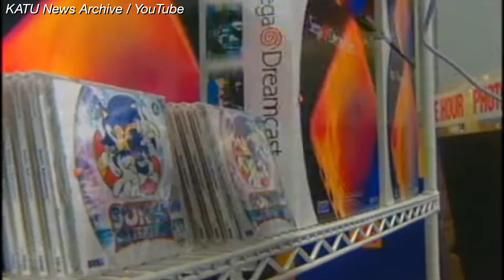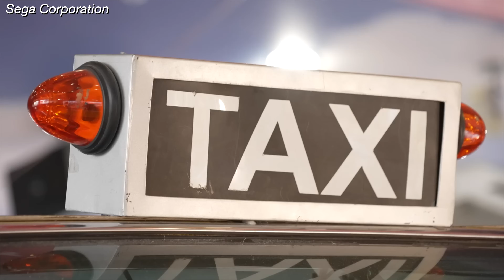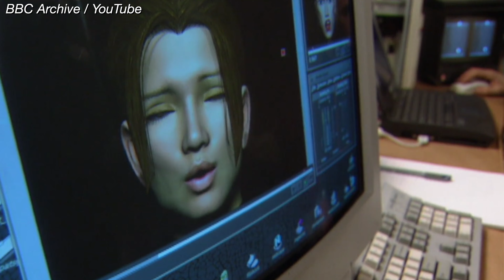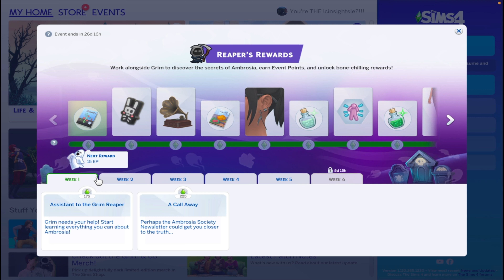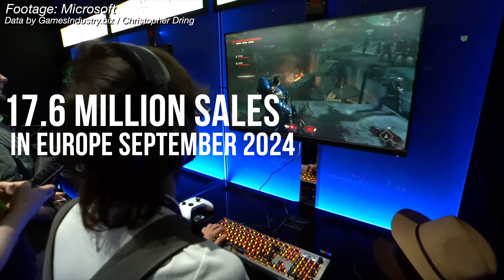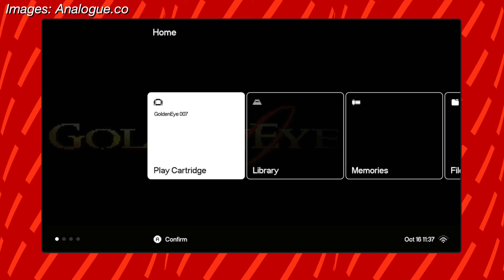Silent Hill 2 Review, Analogue 3D, Dynasty Warriors, Croc, Crazy Taxi & MORE! Gaming Show Monthly #1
We look at Previews for Yooka-Replaylee, Infinity Nikki, Assetto Corsa Evo, Croc: The Legend of the Gobbos, Dynasty Warriors: Origins and review the Horror Blockbuster Silent Hill 2!

Features include a look at Sega's Crazy Taxi and what is next, how the Resident Evil star Chris Redfield finds himself in the nude, and look at new modern Japanese games you can only get on Import!

I check out the sales charts to see what Gamers are buying across Europe for September 2024, a new games console that can play Nintendo 64 games, the Analogue 3D and a tedious explanation of how to unlock a free bicycle in The Sims 4.

📩 Connect with Lees Play! 📩

Chapter Times:
00:00 Show rundown
00:30 Preview - Dynasty Warriors Origins
03:32 Feature - Sega Crazy Taxi
06:30 Review - Silent Hill 2
09:10 Budget Gaming - Resident Evil 2 and 3
10:09 Feature - Fandoms and Chris Redfield Nude on the Net
12:08 Preview - Assetto Corsa Evo
14:07 Tactics - Unlocking a FREE Bicycle The Sims 4
17:07 Preview - Infinity Nikki
19:36 Europe Sales Charts September 2024
21:05 Feature - New Japanese Import Games
24:04 Retro - Analogue 3D N64 Games Console
27:03 Preview - Yooka-Replaylee and Croc Legend of the Gobbos
30:02 Show Outro

Accessibility: This video has ENGLISH Captions and Subtitles that were hand written.